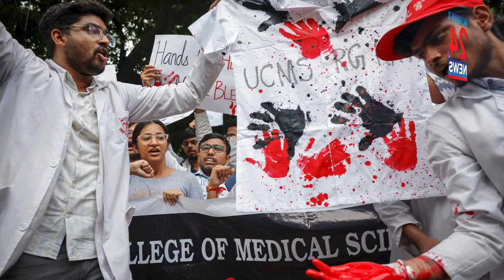Indian Doctors Remain on Strike Demanding Justice for Murdered Colleague